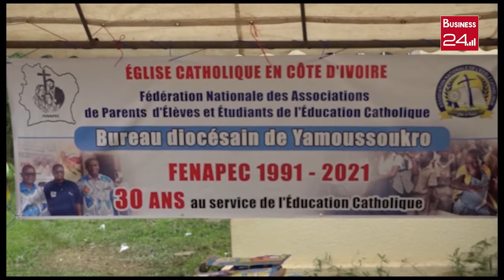YAMOUSSOUKRO: Récompense des meilleurs élèves catholiques